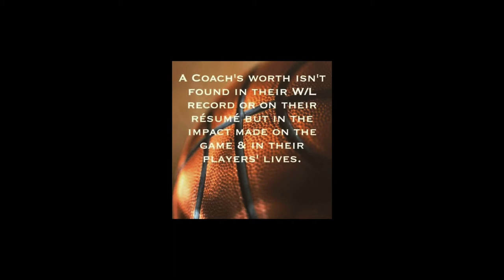2016 End of Season Softball Movie